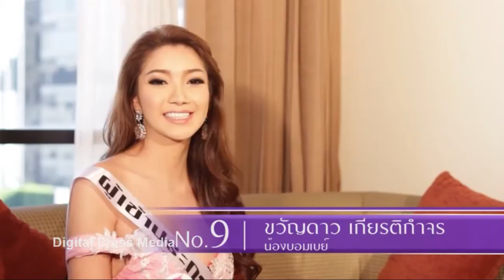Miss Perfect Angel 2015 Interviews 8 - 14